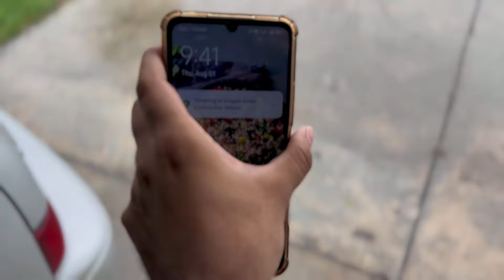Most Dangerous Paragliding In The Pakistan 😱 | Flying In The Air 😍